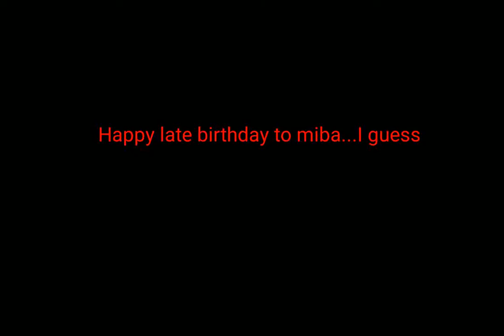happy late birthday to miba..........I guess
gotta be nice.
I don't really hate him